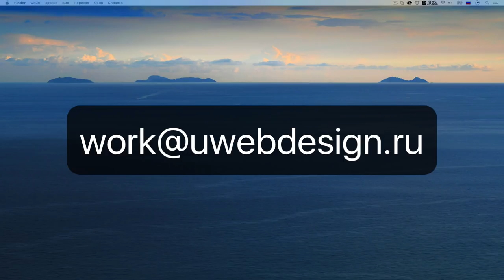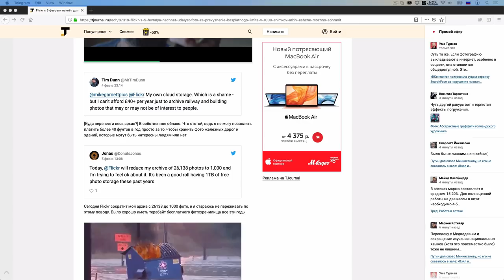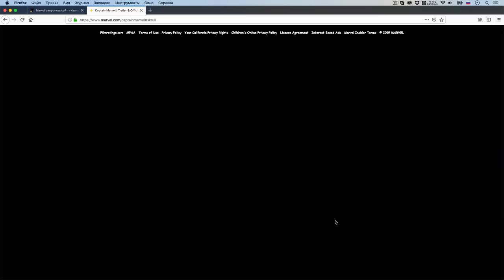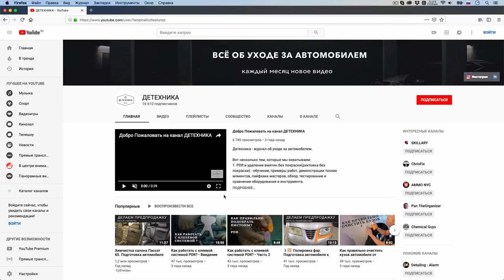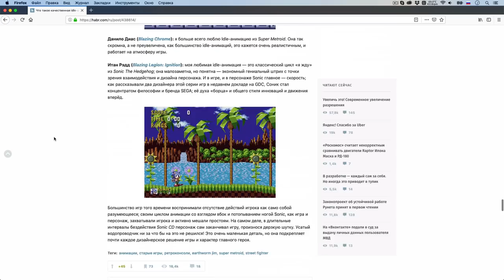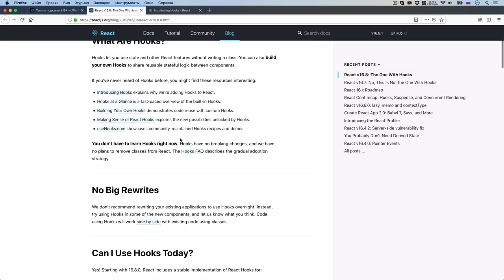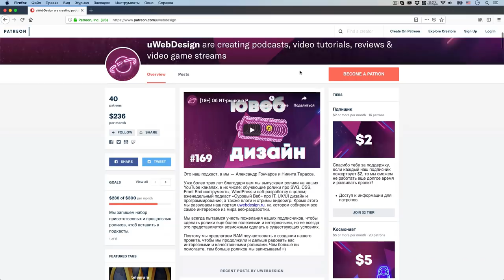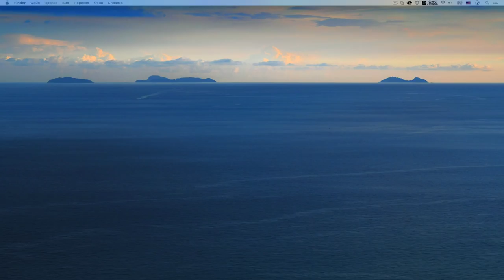Новинки React 16.8 — Суровый веб #194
Космонавты, новый выпуск получился очень обширным, много поговорили про дизайн, про UX, обсудили новости из мира IT и новости популярных IT-компаний. Также обсудили новинки React и поговорили про популярную тему прошлого года — выгорание, профессиональное и не только. Не переключайтесь, слушайте до конца и ПАГНААААЛЕЕЕЕ!!!1

Ссылки на темы:
• 03:12 Госдума приняла в первом чтении законопроект о суверенном Рунете
• 17:45 Flickr с 5 февраля начнёт удалять фото за превышение бесплатного лимита в 1000 снимков
• 24:10 Про бесплатные мастер-классы Skillbox
• 32:31 Marvel запустила сайт «Капитан Марвел» в стиле 1995 года, который не смог бы работать в 1995 году
• 43:28 В отчаянных поисках простоты
• 59:44 Рассказ про канал ДЕТЕХНИКА
• 01:13:10 Что такое качественная idle-анимация
• 01:24:07 Nintendo и человечный дизайн
• 01:34:27 Новинки React 16.8
• 01:43:54 Как поколение Y превратилось в поколение выгоревших
• 01:53:55 Главная причина профессионального выгорания у ИТ-специалистов — не переработки
• 02:03:25 Подземный паркинг в Челябинске
• 02:10:45 В FaceTime нашли ошибку, которая позволяет подслушивать и подсматривать за человеком — до того, как он поднимет трубку